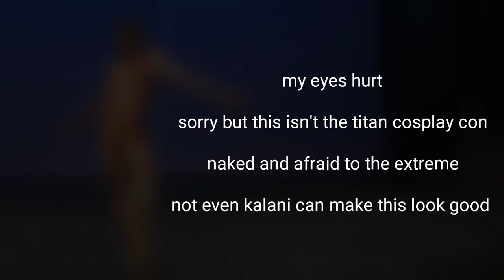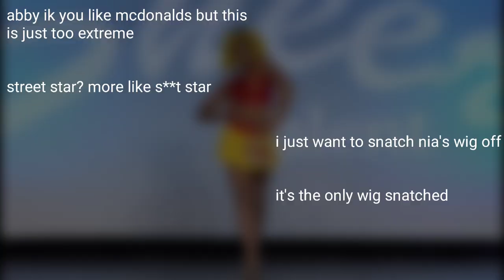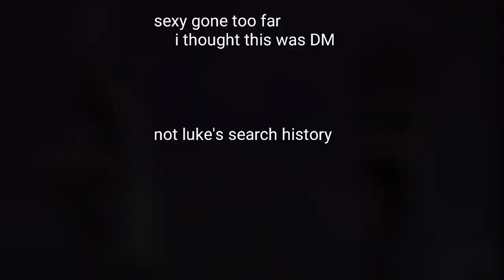Replacing Costumes I HATE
I did different costumes I hated so our videos would be different. I would never blatantly copy.

If you get offended easily please exit stage right.